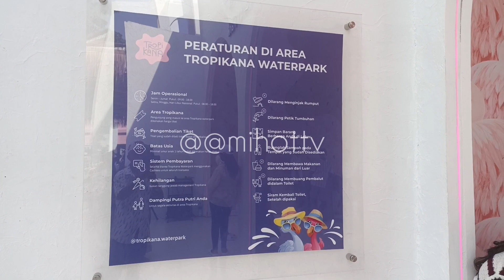pintu utama tropi kana water park cimone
@mihottv . tempat kolom renang terdekat dengan jln utama. tropi kana water park cimone . kota tangerang